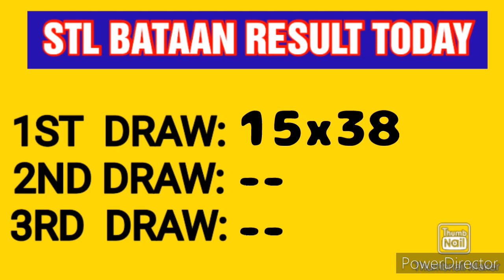STL BATAAN RESULT TODAY 1ST DRAW MAY 12, 2023 11AM